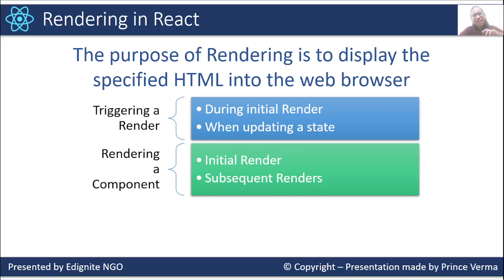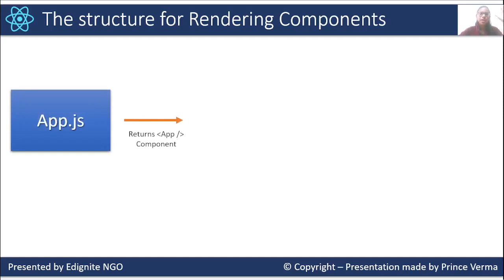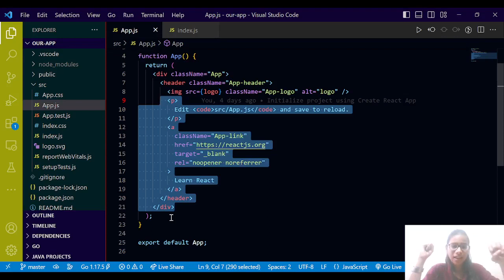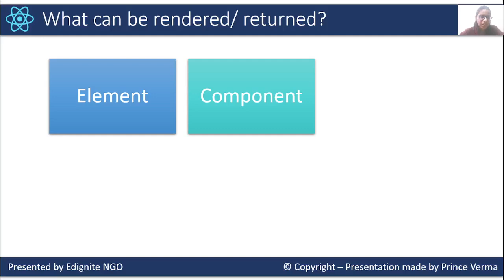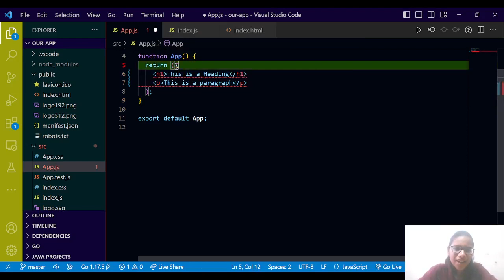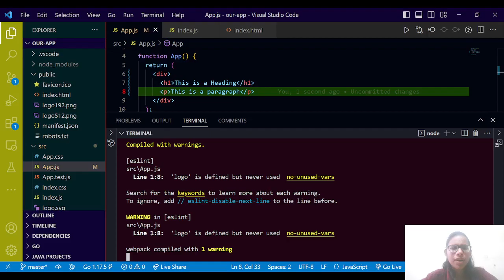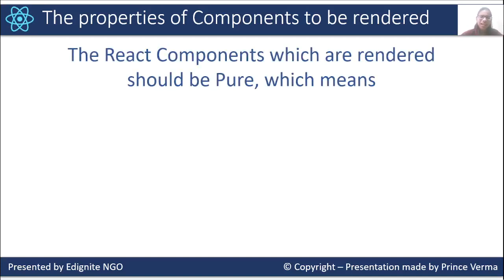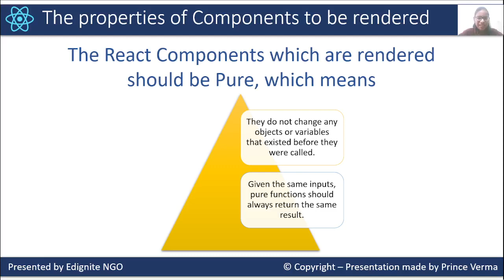Redering in React JS | Lecture 5 | React JS from scratch (in Hindi)